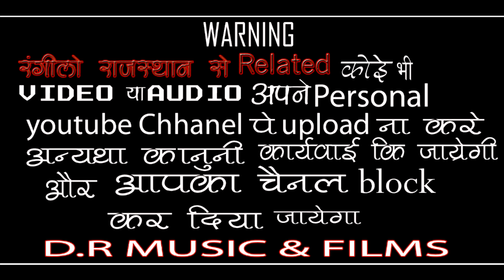लिलो लिलो घोड़लियो मनड़ो मोई लीनो !! गायक - शंकरलाल जी कुमावत थांवला !! Lilo Lilo Godliyo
Hi..

भजन - लिलो लिलो घोड़लियो मनड़ो मोई लीनो

गायक - शंकर जी मारसाहब थांवला

साउंड - मनीष साउंड थांवला